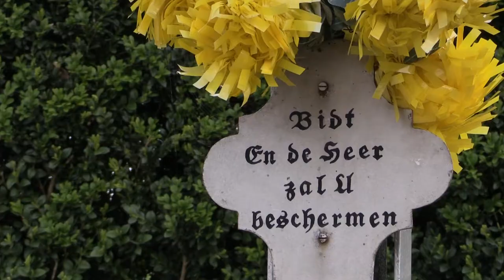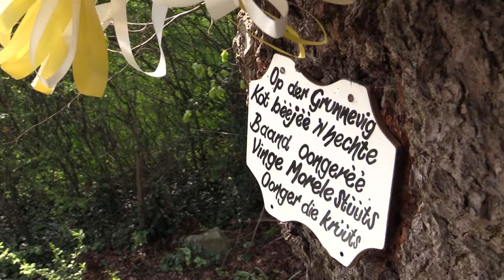Beleef ons cultureel erfgoed | Gemeente Gulpen-Wittem | Deel 5 | Wegkruisen – Joep Hons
De campagne ‘Vakwerk: Lijnen tussen heden en verleden’ is geïnspireerd op het alom bekende vakwerkhuis, dat zeer herkenbaar en beeldbepalend is in de gemeente Gulpen-Wittem. Vakwerk staat in de gemeente Gulpen-Wittem echter niet alleen symbool voor het daadwerkelijke huisje. Ook vele andere vormen kunnen gezien worden als ‘vakwerk’: culinair vakwerk, ambachtelijk vakwerk, muzikaal vakwerk en ga zo maar door. Het inspirerende landschap vormt het prachtige decor waarin al dit vakwerk plaatsvindt. Ook dit landschap kenmerkt zich door zijn vele lijnen, van kaarsrecht tot kronkelend, verbindend en verrassend en van grillig tot golvend. Met zijn beken en riviertjes, holle wegen, graften, watermolens en veldkruizen is het een uniek stukje natuur, waar we maar al te trots op zijn. En waar zowel inwoners als toeristen graag hun tijd doorbrengen.

■ Inwoners aan het woord
Een belangrijk onderdeel van deze campagne zijn de verhalen van onze eigen inwoners over het cultureel erfgoed waarmee zij dagelijks in aanraking komen. Verhalen over diepgewortelde tradities, eeuwenoude bouwwerken en ‘oude’ ambachten die nog steeds van deze tijd zijn.

■ In beeld gebracht:
Deel 1: Groëete Gulpener Vastelaoves Finale - Robert Loozen
Deel 2: Kunstdagen Wittem - Henk Hollemans
Deel 3: ZLSM - Johan Bezemer
Deel 4: Wijnbouw – Kirsten Abels
Deel 5: Wegkruisen – Joep Hons (deze film)

De filmpjes zijn geproduceerd door: Sundog Films.

De campagne is een initiatief van en zorgvuldig samengesteld door de gemeente Gulpen-Wittem. Neem voor meer informatie contact op via het algemene telefoonnummer van de gemeente: 14 043.